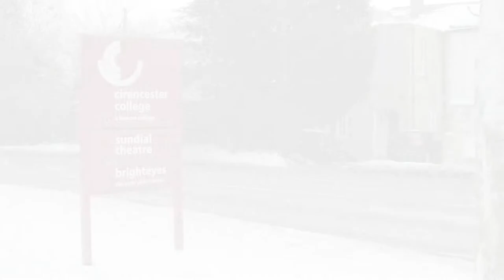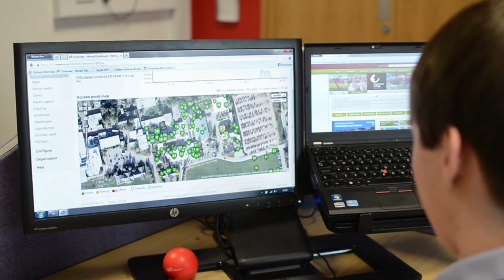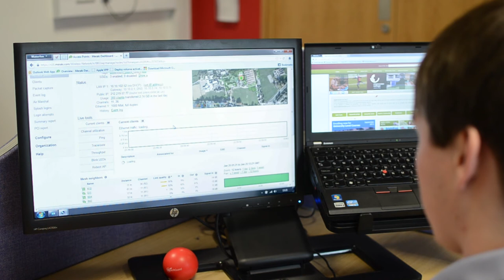Cisco Meraki Customer Story: Cirencester College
In this video, Neil Sperring, Director of Information Services at Cirencester College, talks about the successful deployment of a Cisco Meraki WLAN solution and its impact on the staff and students at the college.